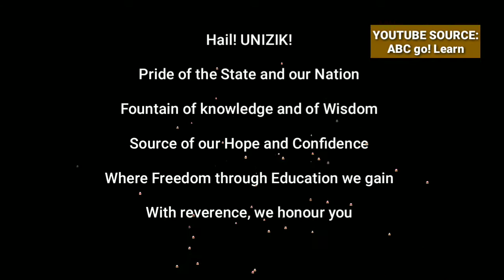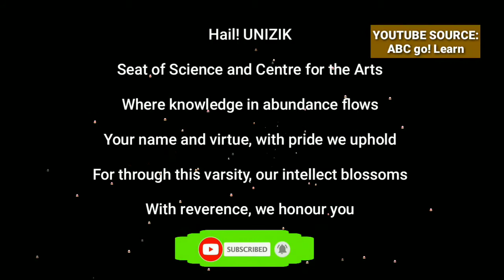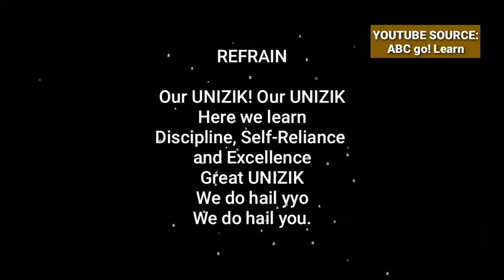UNIZIK ANTHEM (Official Lyrics Video)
Freely Learn the official school anthem of UNIZIK, (Nnamdi Azikiwe University ). After exhausting this, you can learn the anthems of numerous universities in Nigeria, Not only the MELODY, you need the LYRICS!

Nnamdi Azikiwe University, Awka also called UNIZIK or NAU in short is a Federal university in Nigeria. It consists of two campuses in Anambra State. Its main campus is located in the capital of Anambra State, Awka while the second campus is located at Nnewi.

Are you an aspirant of UNIZIK? You'd need UNIZIK E-Portal. The UNIZIK Website is . However, for others like UNIZIK latest news i.e breaking news, admission requirements, aggregate cut off marks for all courses, hostel fees, school fees, post utme past questions, exam date, registration, results in UNIZIK, stay SUBSCRIBED to be notified.